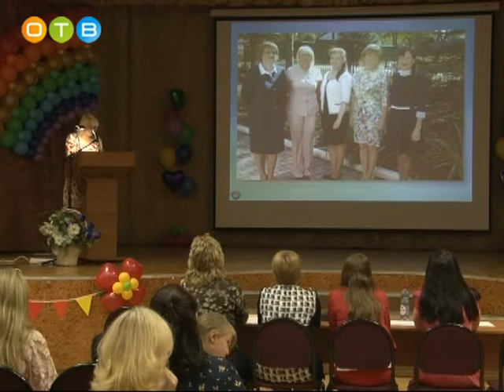Подведены итоги конкурса «Сердце отдаю детям»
Имя лучшего педагога дополнительного образования по итогам конкурса «Сердце отдаю детям» назвали  18 мая в Одинцовском Центре эстетического воспитания.